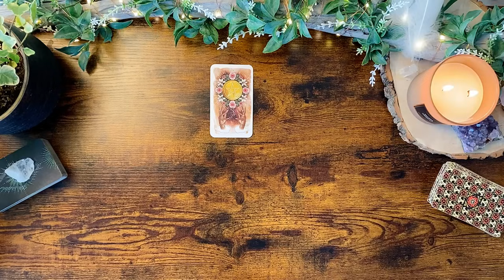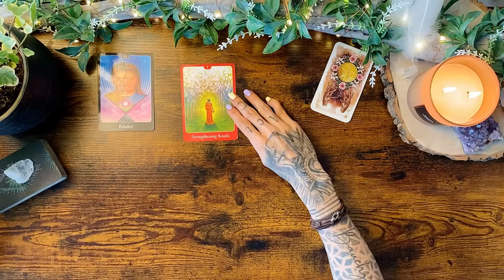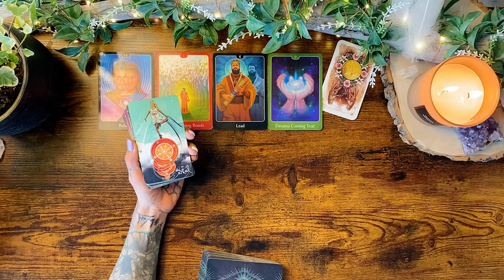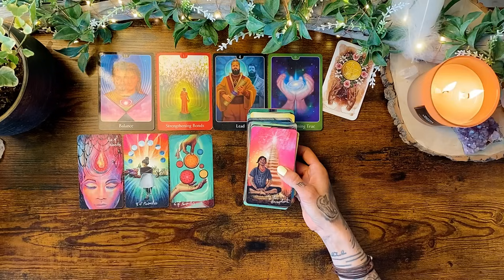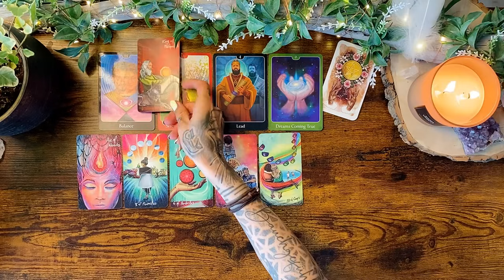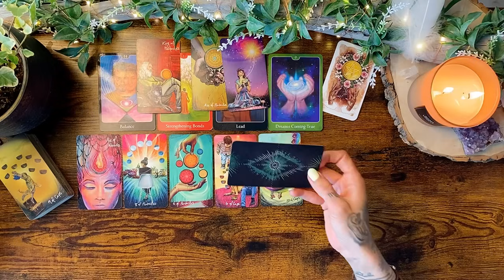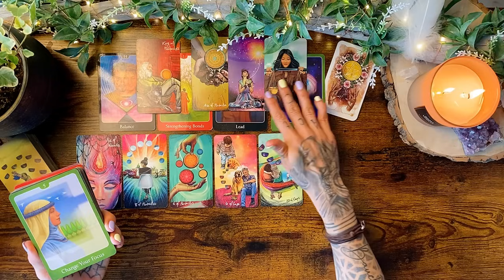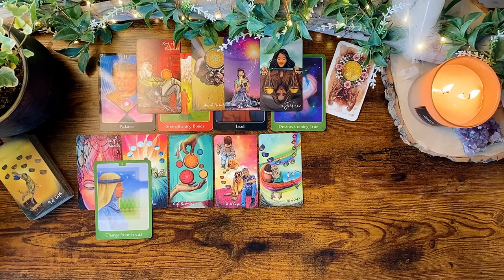SKORPION LOVE ♏️ Träume werden JETZT wahr (4x Ass der Münzen) 💞 | Mai 2024 • Tarot • Liebe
VIDEOBESCHREIBUNG: In dieser Tarot Legung für das Sternzeichen SKORPION frage ich nach den Energien zum Thema Liebe & Partnerschaft für Mai 2024

🌟❌🌟 PERSÖNLICHES READING BUCHEN 🌟❌🌟
Ab sofort (Mai 2024) biete ich meine persönlichen Readings ausschließlich über meine eigene Website an. Dort findest du alle Infos zur Buchung einer persönlichen Legung.

In diesem Video findest du alles, was du über mich, diesen Kanal und zur Deutung von Tarot wissen solltest

Eure Kathi

Kathi Lindner
DE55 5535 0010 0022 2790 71
BIC: MALADE51WOR